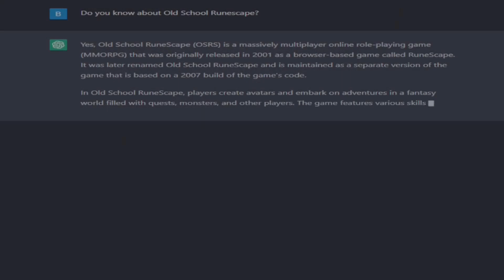First 5 Quests and Slaying Goblins | ChatGPT x Runescape (#3)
In this series our progress and methods of training and making money is determined entirely by ChatGPT!

So keen to play this account, going to be a fun journey!

Here are our goals:
"For a new account"
-1. Complete the "Tutorial Island" and "Rune Mysteries" quests.-
-2. Reach level 10 in a combat skill of your choice, such as Attack or Defence.-
3. Acquire and equip a full set of Iron armor.
-4. Reach level 20 in a gathering skill, such as Fishing or Woodcutting.-
5. Complete 5 quests.
-6. Reach level 30 in a crafting skill, such as Fletching or Cooking.-
7. Obtain 100,000 coins in your in-game bank account.
8. Defeat a low-level monster, such as a Goblin or a Hill Giant.
9. Achieve level 40 in one skill of your choice.
-10. Visit a major city, such as Varrock or Lumbridge.-

"For a free-to-play account"
1. Complete 10 quests.
2. Reach level 20 in a combat skill, such as Attack or Defence.
3. Acquire and equip a full set of Steel armor.
4. Reach level 30 in a gathering skill, such as Fishing or Woodcutting.
5. Obtain 1 million coins in your in-game bank account.
6. Defeat a low-level monster, such as a Goblin or a Hill Giant.
7. Achieve level 40 in one skill of your choice.
8. Visit a major city, such as Varrock or Lumbridge.
-9. Participate in a minigame, such as Pest Control or the Fishing Trawler. (Grand Exchange)-
-10. Join a clan or social group and make new friends in the game.-

"Before members content"
1. Complete all of the free-to-play quests, including Cook's Assistant, Romeo & Juliet, and Goblin Diplomacy.
2. Reach level 30 in several skills, including Mining, Fishing, and Woodcutting.
3. Acquire a significant amount of gold through various methods, such as killing monsters, fishing, and trading.
4. Obtain a set of full studded leather armor and a steel short sword.
5. Train Magic to level 25 and cast Wind Strike to defeat low-level enemies.
6. Obtain a range of free-to-play equipment, such as leather boots and gloves, a bow, and a shield.
7. Explore the different free-to-play areas, including Lumbridge, Draynor Village, and the Stronghold of Security.
8. Reach level 20 in Combat and defeat various free-to-play bosses, such as Hill Giants and Goblins.
9. Stock up on supplies, such as food, potions, and arrows.
10. Make a plan for when to upgrade to a members account and what goals to set in members content.

Green brain video - newhumandesigns
Robot video - julientromeur
Dark network video - newhumandesigns